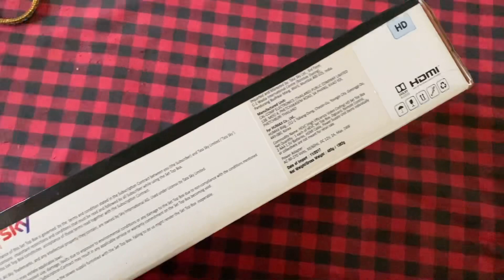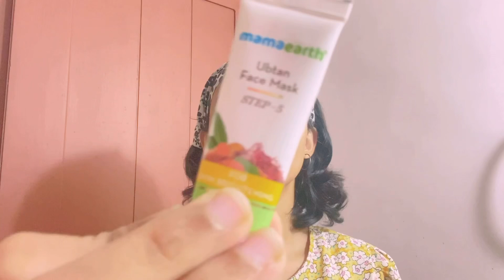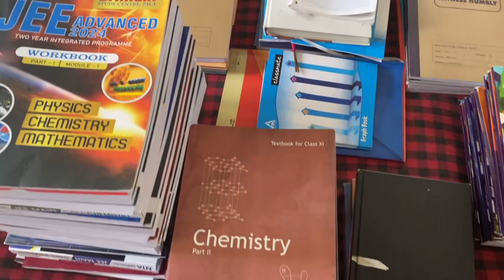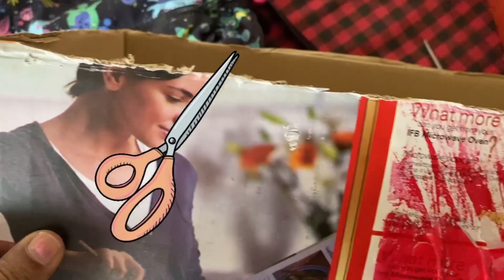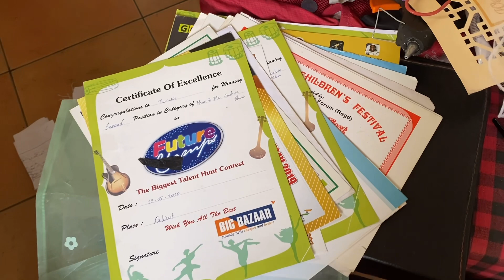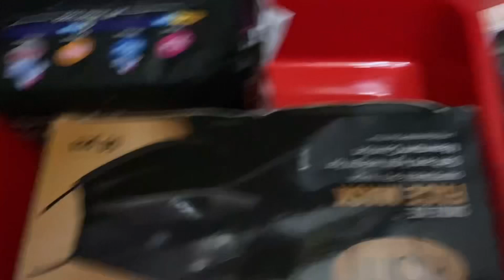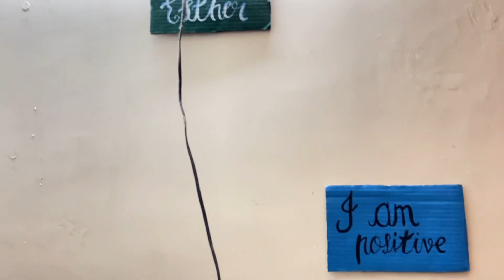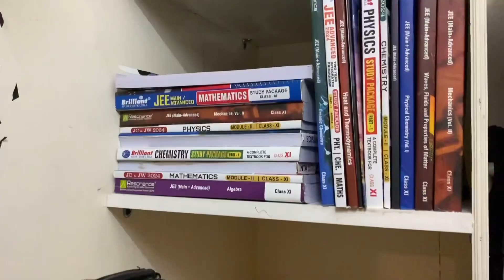Bedroom Makeover malayalam | DIY Room Organization Makeover,Storage Ideas|Room organizing malayalam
SOCIALS✰